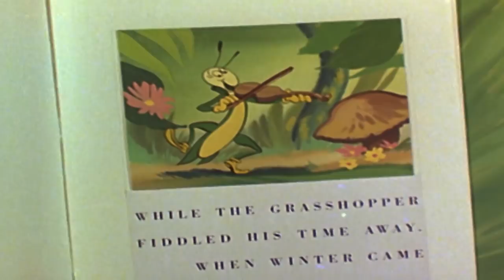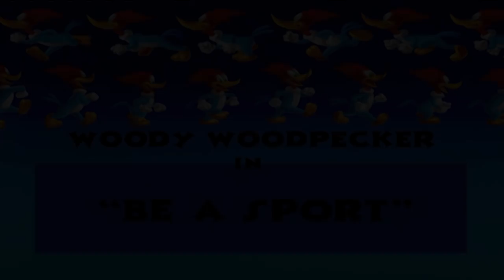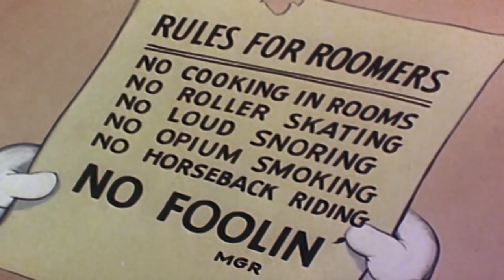Woody Woodpecker Show | Carney Con | Full Episode | Cartoons For Children